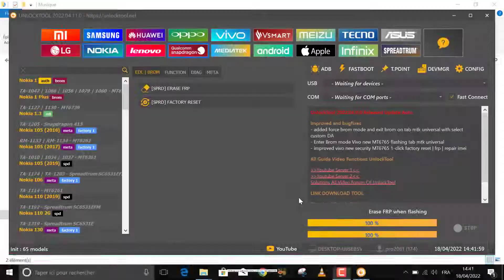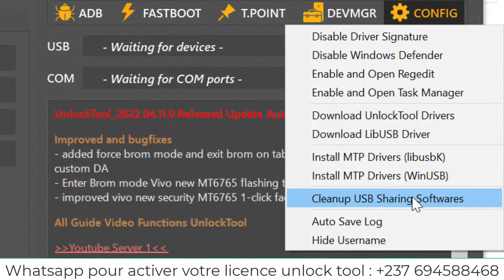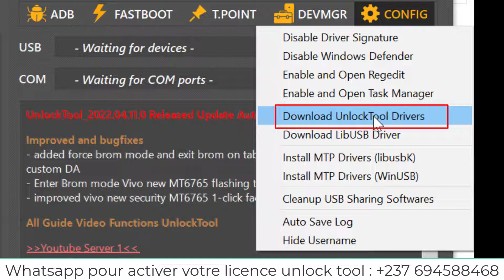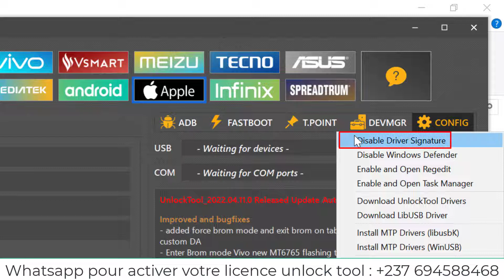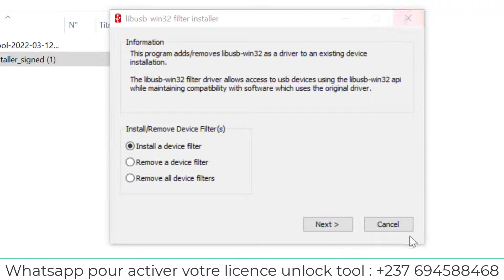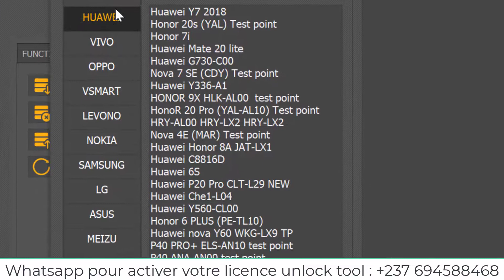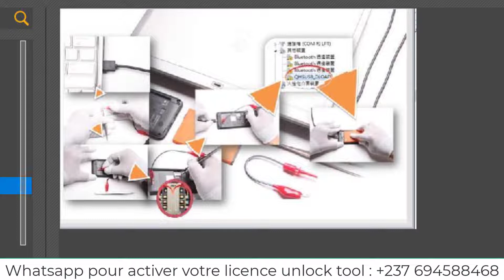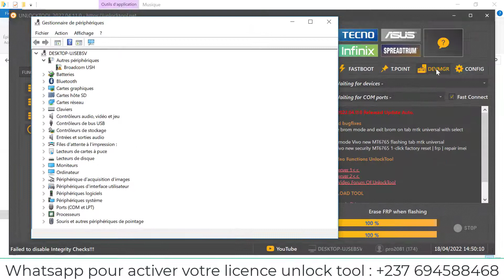Comment installer les pilotes logiciel unlock tool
page Facebook : phones unlock officiel